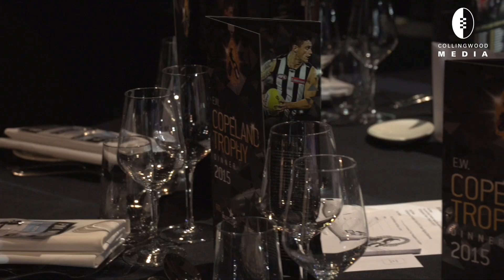Copeland Trophy Bluestar Carpet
Join Sarah Allen and Glenn Moriarty as they speak to the players ahead of the 2015 E.W. Copeland Trophy dinner on the Bluestar Carpet.